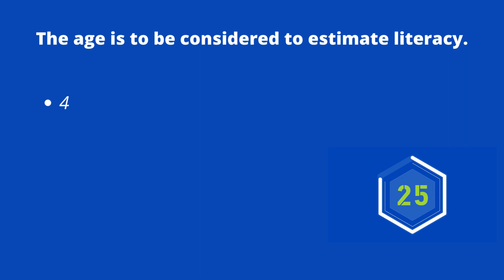Social Studies Practice Bits Ed cet - MCQTUBE